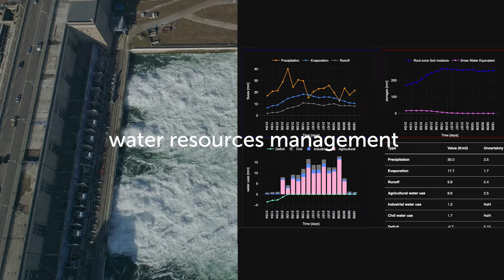The Digital Twin Earth Hydrology Platform | Frontiers in Science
Digital Twin Earths (DTE) could revolutionize natural resource management and disaster mitigation. These virtual models aim to accurately simulate natural processes and human impacts on the environment—allowing us to monitor our planet’s health, explore possible futures, and assess the risk of natural disasters.

Brocca et al. describe a tremendous step forward: digital twin models of the terrestrial water cycle with unprecedented resolution and accuracy.